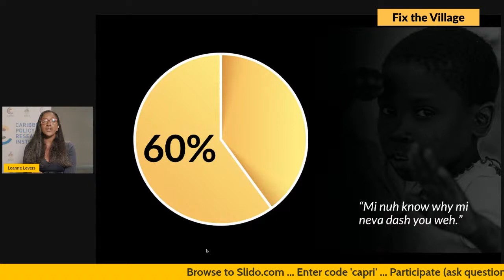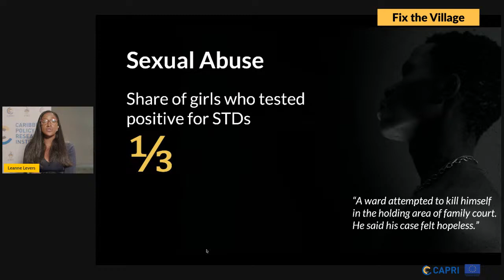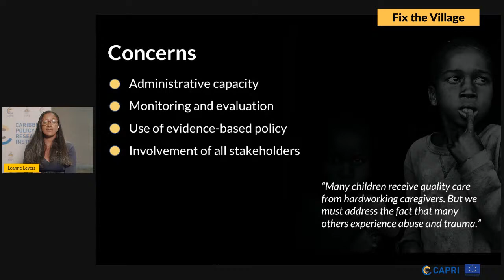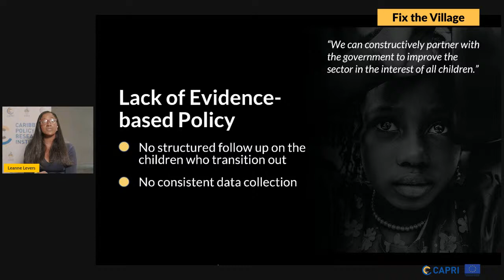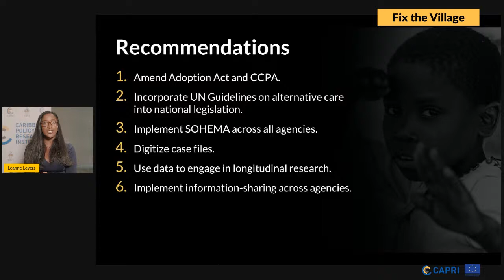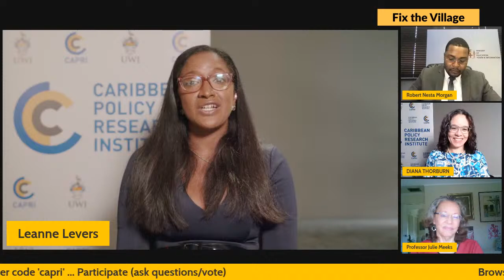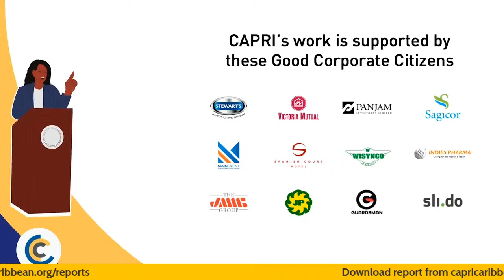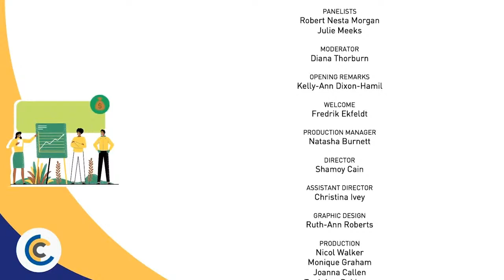Fix the Village: Governance and Accountability for Children in State Care in Jamaica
With support from the European Union, the Caribbean Policy Research Institute (CAPRI) launches a report which examines the accountability, governance, and quality of care for children in state care in Jamaica.